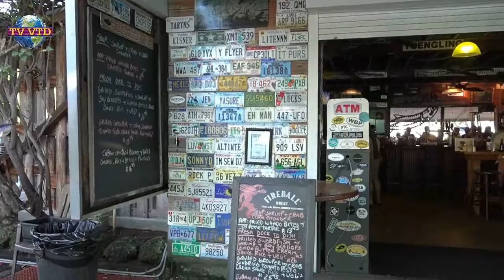HOGFISH key west florida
esta e uma ilha sul da florida que vale a pena visitar